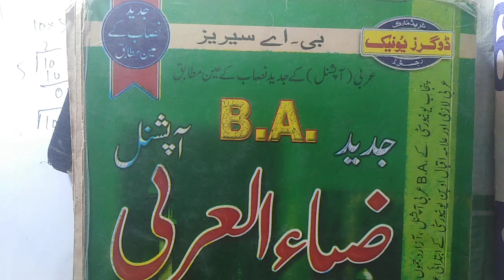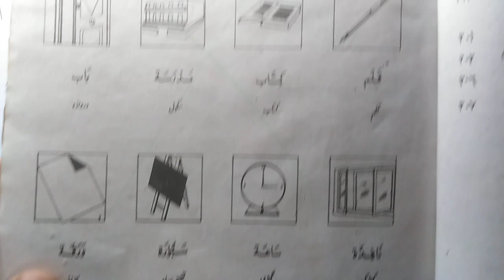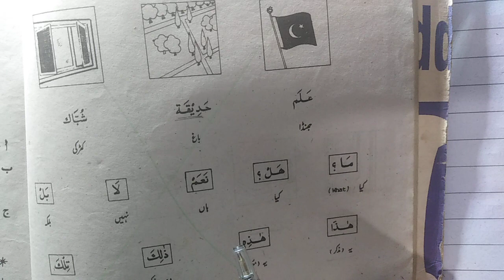ba arabic language optional video1/learning names of different things.isam/statsrauf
Ba Arabic language optional video1/learning names of different things.isam/statistics by rauf umar